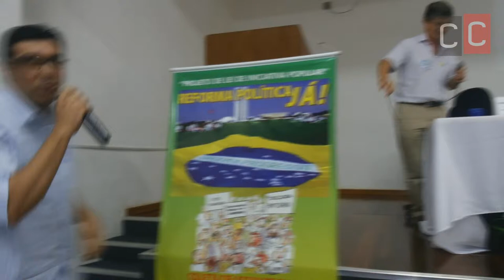ComCausa no Debate sobre Reforma Política na UFRRJ | 2015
Alexandre Paiva Historiador e presidente da ComCausa, participou do evento organizado pelo Fórum Grita Baixada na UFRRJ, com a presença do fundador do Movimento de Combate a Corrupção Eleitoral (MCCE) Márlon Reis, Juiz Eleitoral.

Entre em contato com a gente!
telefone
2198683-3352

comcausa.dh

comcausa.dh

Kwai
comcausa.dh